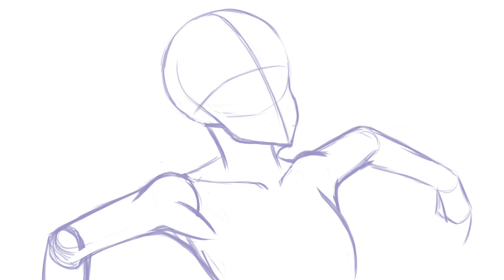[Krita Speedpaint] Hot tub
Software used:
Krita - Drawing and recording
Shotcut - Editing